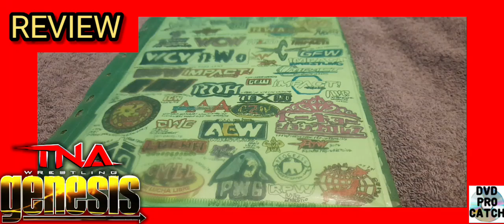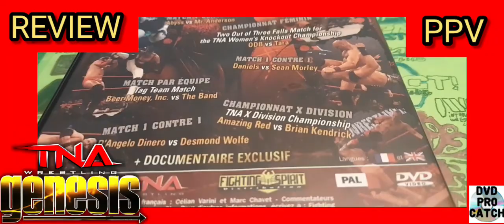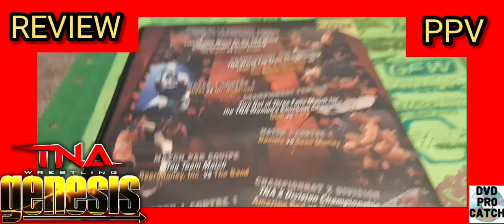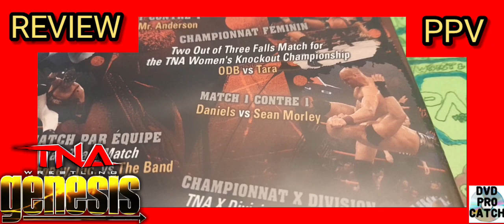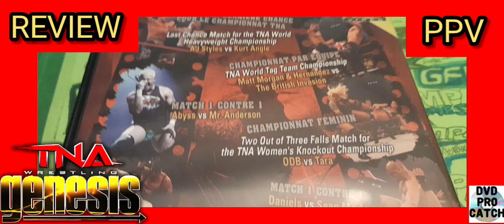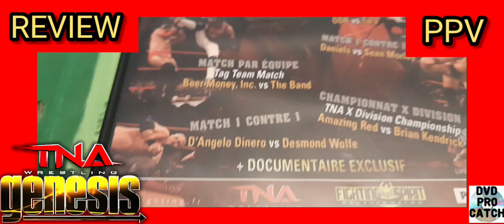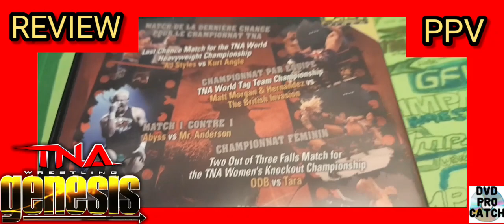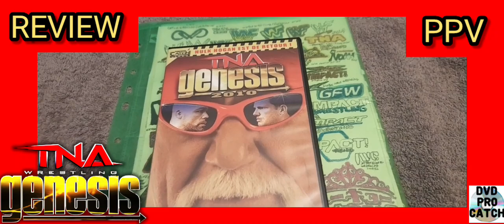Ma Review Sur Une Pochette De 1 DVD 💿 De Catch Sur TNA Genesis 2010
je vais vous citer les meilleurs matchs et match moyen de ce PPV)Pay-Per-View De La TNA
The Amezing Red vs The Brian Kendrick 3 et demi
Sean Morley vs Daniels)Christopher Daniels 3,20
Tara vs ODB 3 et demi
Hernendez et Matt Morgan vs The British invasion)Brutus Magnus)Magnus et Doug Williams)Douglas Williams 3 et demi
Desmond Wolf vs The Pope D'Angelo Dinero 3,20
The Beer Money inc)Bobby)Robert Roode et The Cowboy James Storm vs The Band)Kevin Nash et Sean Waltman)Syxx-Pac 3,40
Mr Ken Anderson vs The Monstre Abyss 3,50
AJ Styles vs Kurt Angle 3,50
Les Matche,Les Bonus,Les interview,Le Documentaire,Les Sceanement,Les Promo et L'ensemble Je Lui Mets Un 4
voilà j'ai terminé avec cette review j'espère que ça vous aura vraiment bien plu et si vous avez aimé cette vidéo vous savez ce qui vous reste à faire likez la vidéo commentez partagez abonnez-vous à ma chaîne cliquez sur la petite cloche pour avoir plus de notification des prochaines vidéos et moi je vous laisse allez bon visionnage.